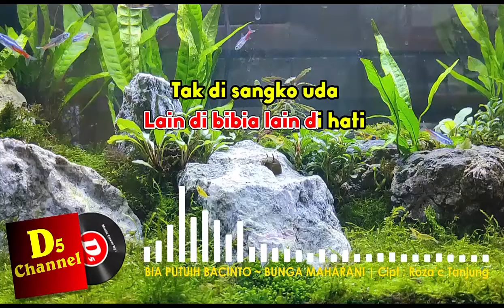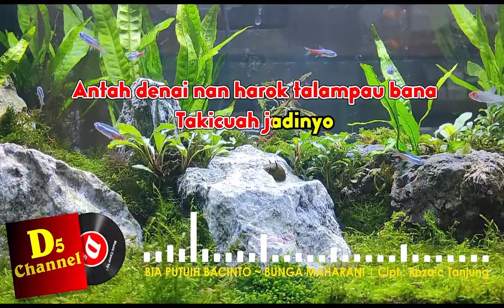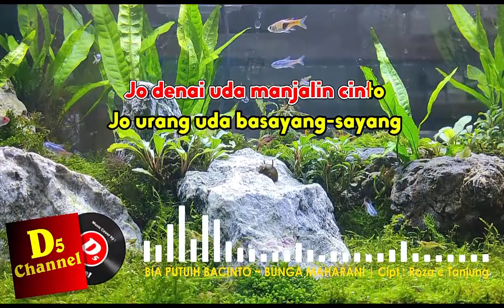Bialah Putuih Bacinto (Karaoke Lagu Minang) ~ Bunga Maharani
Karaoke Lagu Minang Terbaru  Bialah Putuih Bacinto dinyanyikan oleh Bunga Maharani dan diciptakan Oleh Roza'c Tanjung

Judul : Bialah Putuih Bacinto
Artis : Bunga Maharani
Cipt : Rozac Tanjung

BIALAH PUTUIH BACINTO (Lirik)

Tajalin cinto kasiah
Antaro kito batando janji
Indak nan ka mangguriah
Manduokan hati apopun tajadi

Tapi kini nan tasuo lain di bibia lain dihati
Tak disangko uda bamungko duo

Antah denai nan harok
Talampau bana takicuah jadinyo
Dipamainkan cinto
Nan raso ka iyo
Disangko dapek manihnyo madu
Paik ampadu nan tasuo

Jo denai uda manjalin cinto
Jo urang uda basayang-sayang
Usah disangko denai indak ka tau

Eloklah ungkai janji janji
Pado batambah sakiknyo hati
Untuak apo bacinto, jiko indak saliang manjago

Bia bialah kini putuih bacinto
Pado batambah hati luko
Pai pai lah uda
Mambaok raso

♫ Tanpa Vocal
♫ Audio HQ
♫ Dilengkapi Lirik
♫ Di Arrangement Ulang/Remake/Bukan Vocal Remove